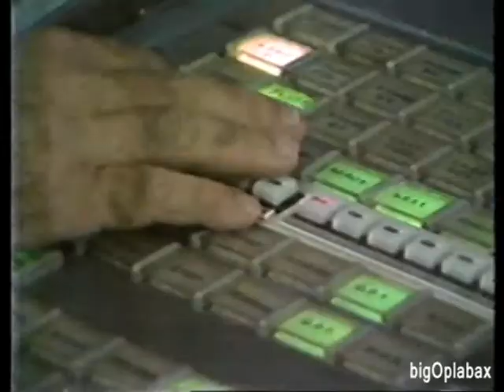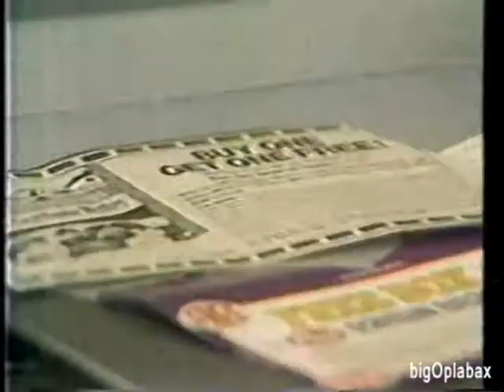KETV 7 Omaha - Newswatch 7 promos and bumpers (1980)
Four news promos from KETV, aired throughout the spring of 1980, promoting their news team of reporters known as 'specialists'. Marcia Ladendorff (later with CNN and Jacksonville's WTLV) and the late Ted Mullins (later with Sacramento's KTXL) describes the importance of the specialist in the subjects they cover. Followed by three bumpers towards the end showing Mullins, Charlie Martin (later known as Charlie Levy on The Weather Channel) and Wayne Dzubak (before his long tenure covering sports in the Boise market).
The catchy music played throughout the promos is called "News People," from the Tuesday Productions library.